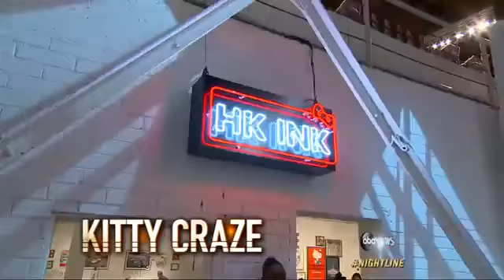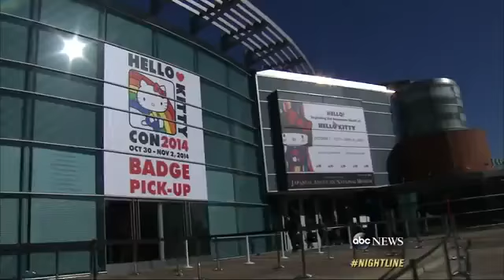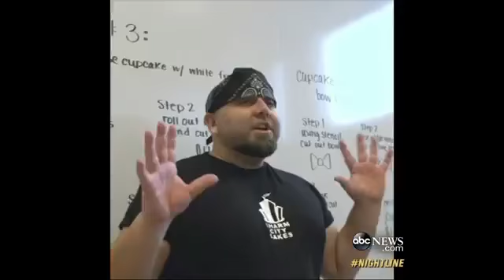Inside LA`s Hello Kitty Con 201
Inside LA`s Hello Kitty Con 2014

Some 25,000 fans flocked to world's first Hello Kitty Convention to celebrate the beloved character.